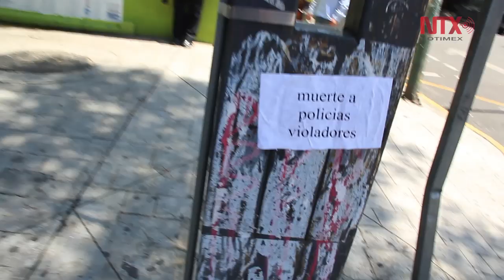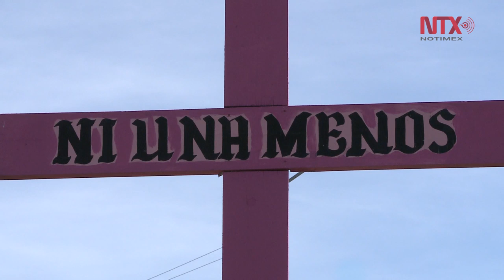Las mujeres no somos vándalas, sólo estamos indignadas: OCNF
La violencia en contra de las mujeres, que va desde el acoso hasta los feminicidios, ha provocado que cientos de mujeres se manifiesten por el caso de la joven de 17 años que presuntamente fue violada por cuatro policías.